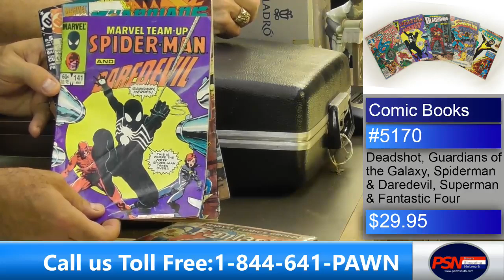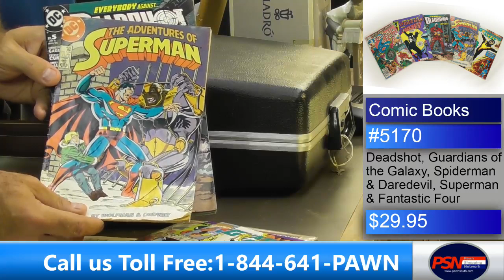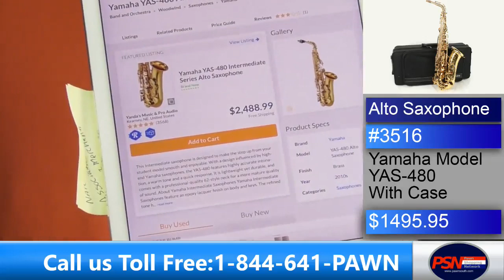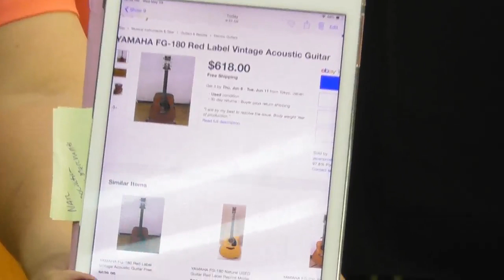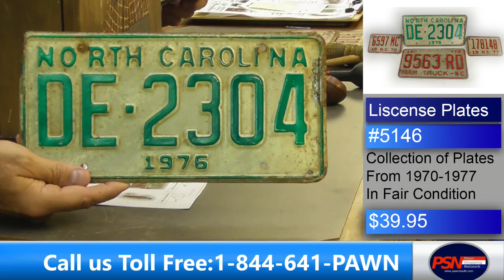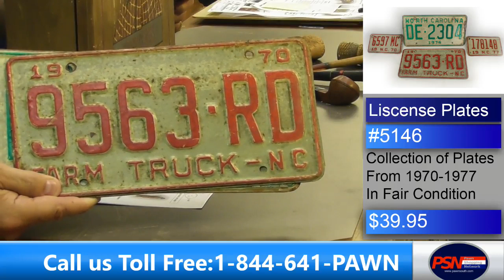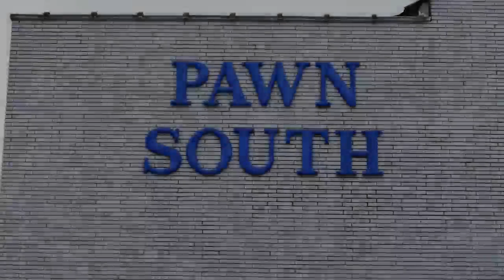PAWN SHOPPING NETWORK: EPISODE #9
We are buying and selling Jewelry, Collectibles, and Musical Instruments live and on our website!